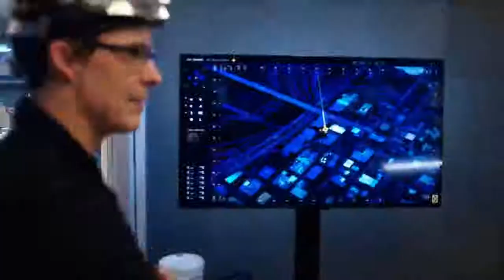Iris is a Speedster - The Flash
All credits to DC & CW